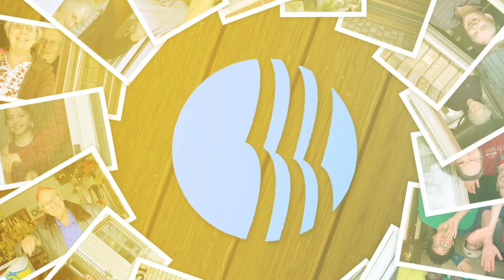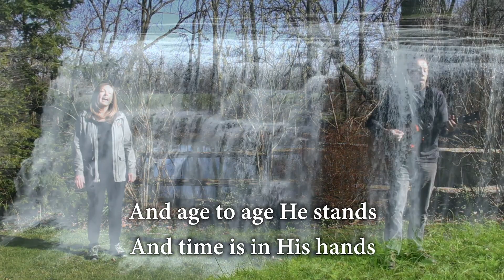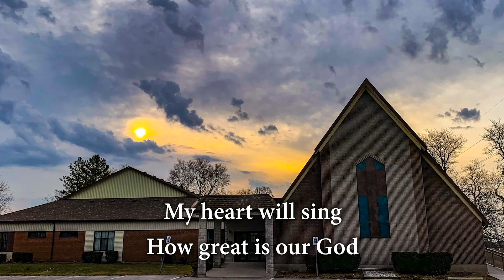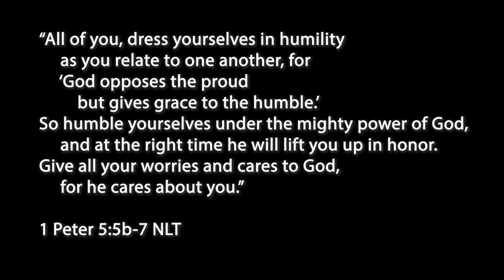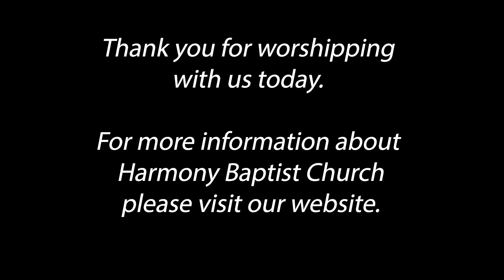The Quest for Character: Humility | Pastor Elden Faulkner | Harmony Baptist Church, Hamilton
Welcome to our online worship service premiering July 5, 2020 from Harmony Baptist Church in Hamilton, Ontario.  Watch live at 10:30 (EST).  We would love to hear from you.

This week our Lead Pastor, Elden Faulkner, begins our summer sermon series, The Quest for Character, with a look at the rarest of traits--humility.  With insight from the life of Moses, who according to the Bible, in Numbers 12:3 was the most humble person to ever walk the earth, Elden challenges us to pursue humility in our own lives as it opens the door to all the other character traits God desires for us.  Our service includes a time of communion as we celebrate the Lord's Supper together.

Our worship today is led by Val Faulkner and Rob Merigold.  You may see a few costume changes along the way.  That is because during the summer we will be reusing some of our previously prepared worship songs to give our volunteers a break.  Sing along, or sit back and enjoy the music.  Worship songs today are:
          God You Reign
          Way Maker

We are grateful for your financial support which helps us minister to people "around the corner and around the world."  To learn more about Harmony or to make a donation, please
Did you know we have a YouTube channel just for kids?